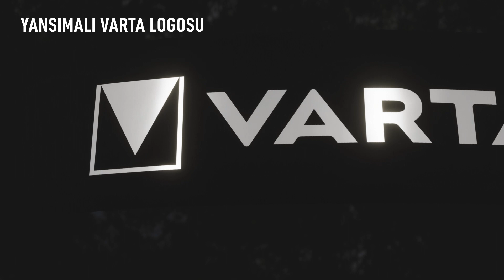VARTA Outdoor Sports Ultralight H30R (Turkish version)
Outdoor Sports Fener serisi, her aktivite için mükemmel aydınlatma sağlar. Suya ve darbeye dayanıklılık, döner başlık, karanlıkta parlayan halkaları, alt kısmında şişe açacağı aparatı, parlak gövde renkleri gibi olağanüstü özellikleri, bu serinin karakteristikleridir.

Genel Bakış
- Açık hava maceraları için çekici renklerde sağlam ve şık spor aksesuarı
- 3 ışık modu: Spot, geniş açı ve birleşik mod (tümü kısılabilir)
- Kademesiz ayarlanabilir ışık yoğunluğu için karartma işlevi
- Gece görüşü için parlamayan, kırmızı LED
- Kırmızı LED'de düşük pil göstergesi
- Ayarlanabilir, çıkarılabilir ve yıkanabilir kafa bandı sayesinde rahat ve yüksek taşıma konforu
- Şarj edilebilir Li-Polimerpil
- Çevrenin optimum şekilde aydınlatılması için döner başlık
- Herhangi bir sınır olmaksızın nihai dış mekan deneyimi için kullanışlı özellikler
- Su geçirmez (IPX7)
- 2 m darbeye dayanıklı